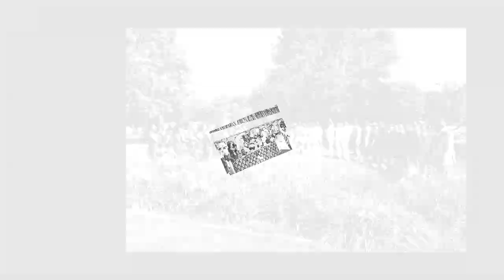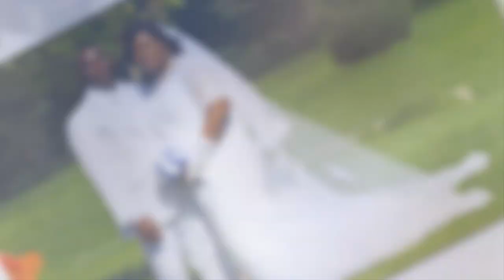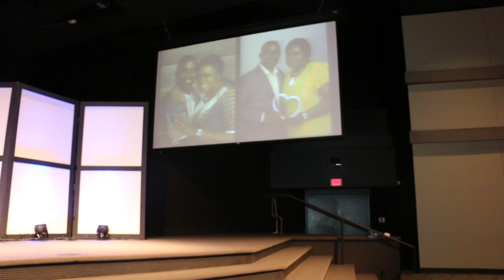Levette and Isaac Wedding